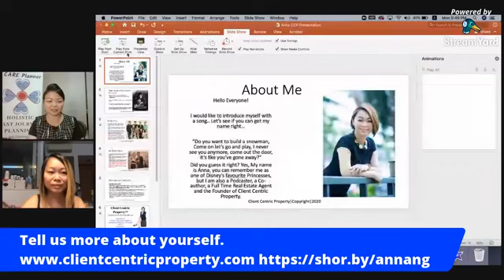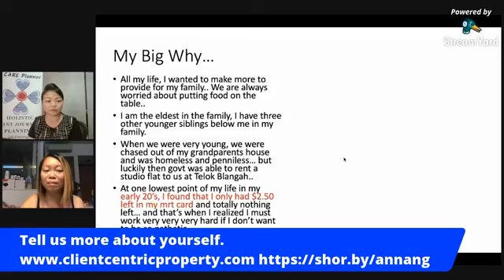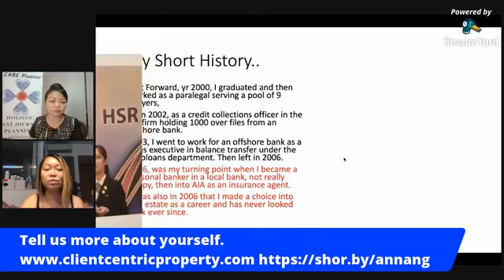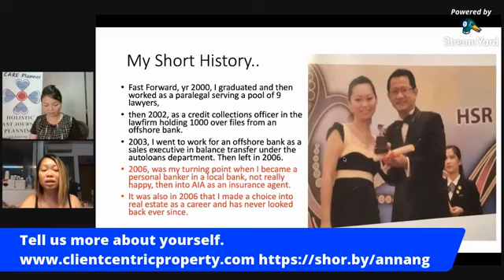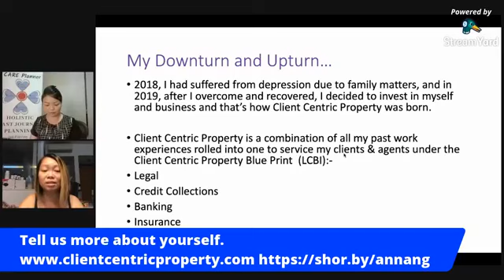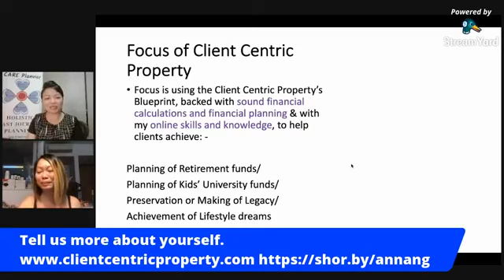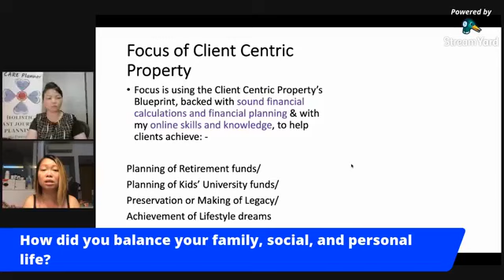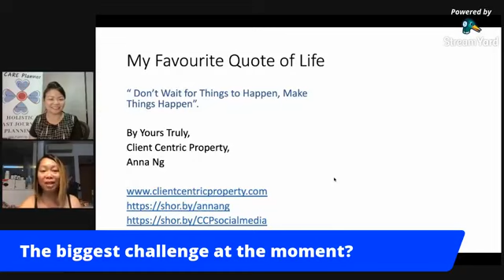Interview Video with Alverna Cher on Legacy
A very grateful moment to be interviewed by a lady i admired for her courage, her grit in life and also her positivity.

Hear our interview session on what is important for Legacy Making.